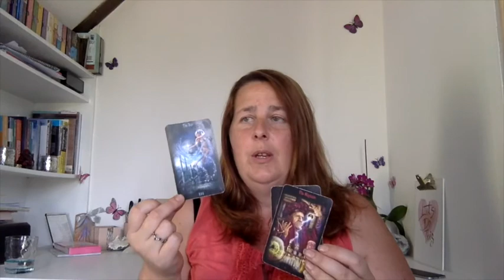Weekly Tarot Guidance Video 3rd June - 9th June 2018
Hi,

Here is your weekly Guidance and focus for the week ahead.

For more information on my readings and free resources please visit the